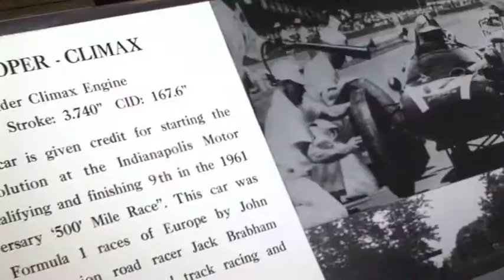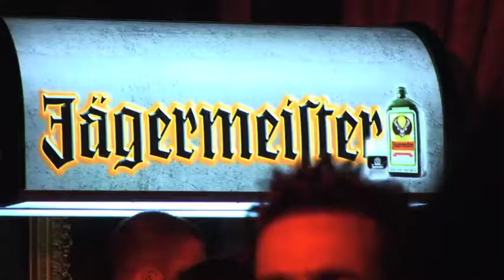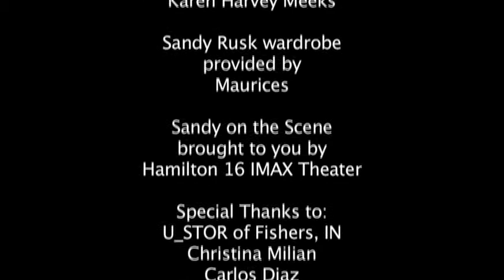Sandy On the Scene - Indy 500 Fantasy Party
Host Sandy Rusk walks the red carpet of the Indy 500 Fantasy Party and talks with party hosts Carlos Diaz and Catt Sadler as they launch one of the most star-studded events of the year.